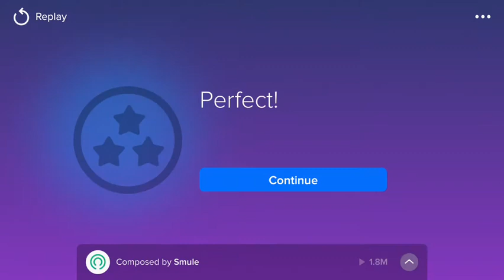My Heart Will Go On by Celine Dion - Magic Piano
NOTE:
All Magic Piano videos WILL NOT be monetized. If you ever see an ad on one, it's because i have received a copyright notice and the copyright owner(s) have decided to be greedy and try to make a few cents off of some lame gaming videos.